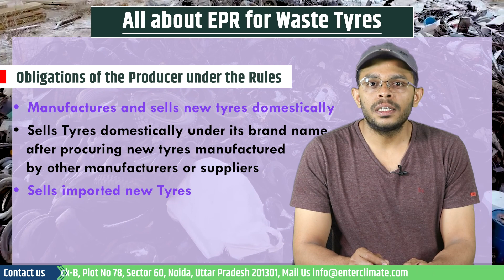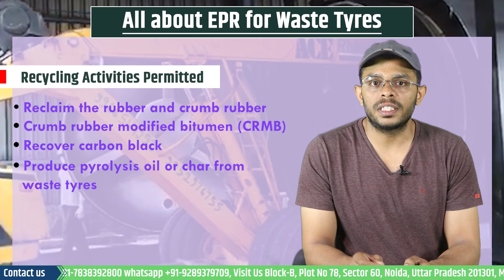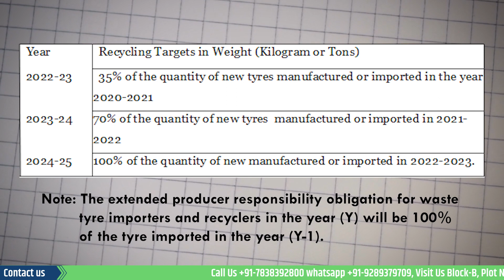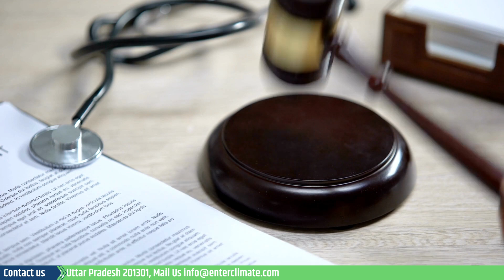All about EPR Regime for Waste Tyres | Extended Producer Responsibility | Enterclimate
For managing waste tyres in the country, the government introduced the hazardous and Other Wastes (Management and Transboundary Movement) Rules 2016. After many subsequent amendments, the MoEF&CC notified the Hazardous and Other Wastes

AmendmentRules,2022, in July 2022, which made the Extended Producer Responsibility or#epr a must for producers. The amendment also made registration on the CPCB’s centralised EPR portal mandatory for producers, recyclers and retreaders. The 2022 amendment made provision for the utilisation and management of waste tyres through Extended Producer's Responsibility or EPR in waste tyre management. The CPCB portal for waste tyre management has been developed to act as a centralised online portal for the registration of the entities, submission of quarterly returns and trading of EPR certificates. All the entities covered under the 2022 amendment,i.e.

• producers,
• recyclers and
• retreaders

must register themselves to continue their operations in the country. The present EPR portal is limited to online submission of information related to quantities of tyres introduced into the market by producers and the generation of their EPR obligation. The trading guidelines will soon be made available on the portal.

Let’swe will understand the Obligations of the Producer under the Rules to determine their EPR responsibilities.

First, let's see who a producer is. As defined in paragraph 1(e) of the 2022 Rules, EPR will apply to producers, i.e. manufacturers, importers and brand Owners who

• Manufactures and sells new tyres domestically; or
• Sells Tyres domestically under   its brand name after procuring new tyres manufactured by other manufacturers or suppliers
• Sells imported new Tyres
• Imports vehicles fitted with new Tyres
• Automobile manufacturers who import new tyres for use in new vehicles sold domestically, and lastly
• Imports Waste Tyres

Importing for reusing waste tyres in the form of rubber or carbon black is permitted. However, importing waste tyres to produce Pyrolysis oil or char is prohibited. Here we must also understand what constitutes recycling. As defined in paragraph 1(f), of the 2022 Rules, ‘‘recycling’’ is converting the waste tyre into end products in an environmentally sound manner and possessing facilities as elaborated in the SOP as specified by the CPCB.

The recycler has to be involved in the processing of waste tyres to (Recycling Activities Permitted
• Reclaim the rubber and crumb rubber
• Crumb rubber-modified bitumen (CRMB)
• Recover carbon black or
• Produce pyrolysis oil or char from waste tyres

Another business that was identified in the rules was retreading. Retreading, which means replacing a tyre's worn tread with a new tread, has been allowed, but the retreaders will first have to get registered on the CPCB portal to issue retreading certificates. On production of the certificates, the EPR obligation for the retreaders was deferred by one year (till 2023), provided that the obligation is extinguished after end-of-life disposal through a registered recycler.

Now let’s understand the EPR Targets made mandatory for the above entities
Producers are responsible for recycling waste tyres equivalent to the weight of new tyres that they had manufactured or imported in the previous year.